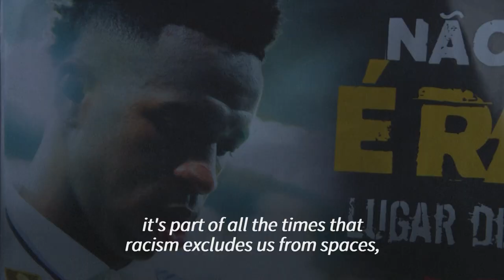Brazilians protest against racism in solidarity with Vinicius | AFP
Dozens of people gather in downtown Rio de Janeiro to demonstrate in solidarity with football player Vinicius Junior who this week was the victim of racist abuse while playing for Real Madrid in Spain.